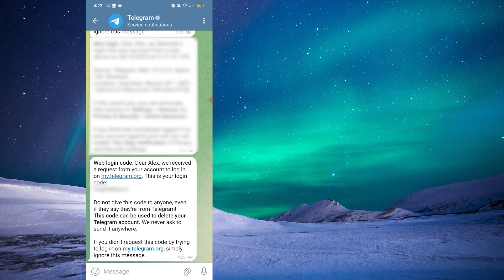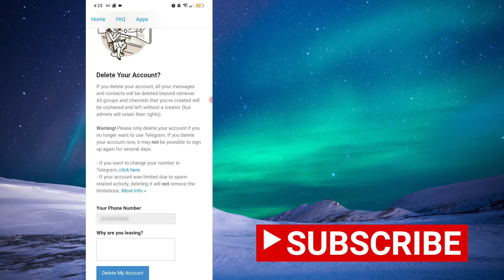Como Borrar Cuenta De Telegram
Te mostramos Cómo eliminar cuenta en Telegram. Si quieres aprender cómo eliminar una cuenta de Telegram de forma permanente, estás en el lugar correcto. ¡Aprenda cómo eliminar permanentemente una cuenta de Telegram en menos de 2 minutos! No pierdas más tiempo y mira cómo desactivar cuenta de Telegram.

¡No te molestaremos con notificaciones y nos ayudaría mucho!

📈 Si quieres obtener ingresos de YouTube que te cambiarán la vida sin siquiera mostrar tu cara, ¡esta es tu oportunidad! Estos son los cursos de Automatización de YouTube mejor valorados en Udemy y tienen un precio increíble: ¡solo $ 12,99! No desperdicies cientos de dólares en cursos inferiores. ¡Échales un vistazo!

¡También estamos en Skillshare! Si te gusta aprender sin parar, esta puede ser una gran opción para ti. Aquí te contamos por qué: Acceso ilimitado a clases: toma cualquier clase que Skillshare tenga para ofrecer. Biblioteca completa de cursos: accede a todos los cursos, tutoriales y talleres disponibles.

Esto significa que, si ya formas parte de la comunidad de Skillshare, ¡ya tienes acceso a nuestros cursos! Los estudiantes que ingresan por primera vez a Skillshare pueden obtener 1 mes gratis de Skillshare usando los enlaces que se encuentran a continuación.

Cambia tu vida con nuestros cursos Best-Seller!